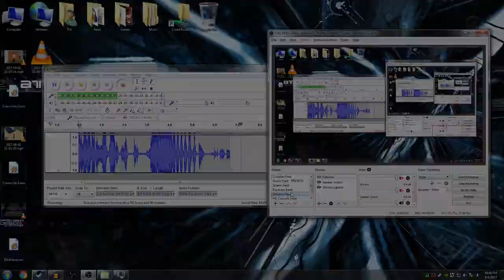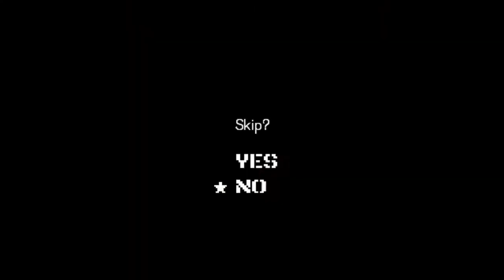Basement Quality - Metal Gear Solid: Fight of Metal Gears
Taha, Pat, and Nathan fire a nuke that destroys all metal gears but not Jake Snake

"IM NOT SMALL CHILD AND I WILL SHOOT YOU WITH FIRE GUN!"